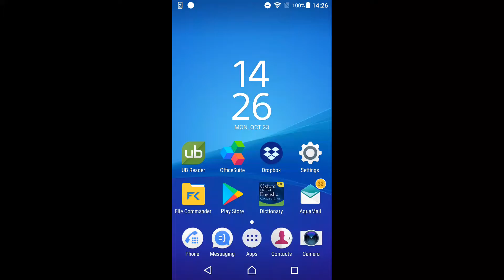OfficeSuite - Change Font Color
Developer of the top-selling OfficeSuite, File Commander and Oxford Dictionary of English, to name but a few.